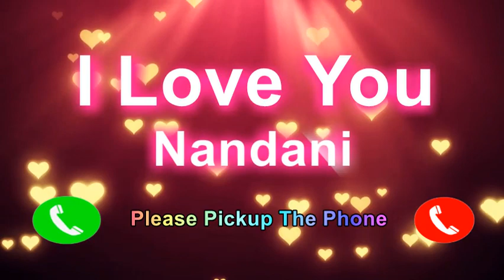I Love You Nandani Please PickUp The Phone, Nandani Name Ringtone, Nandani I Miss You,